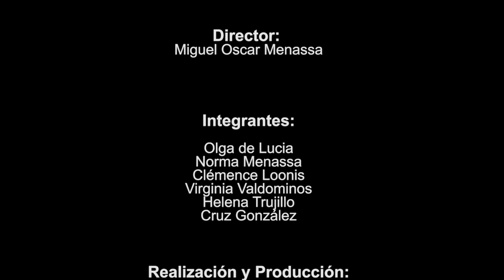134 POESÍA MÁS POESÍA: SALVATORE QUASIMODO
Un espacio semanal dedicado a la poesía dirigido por el poeta Miguel Oscar Menassa.
Una revista de poesía dirigida por mujeres.
Hoy nuestro poeta invitado es Salvatore Quasimodo.

Cada jueves en Grupo Cero Televisión.